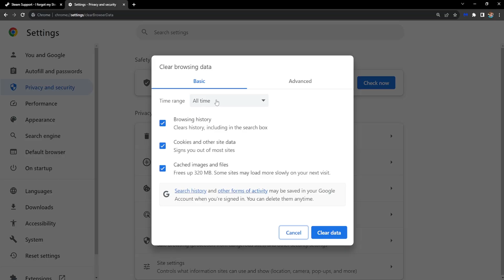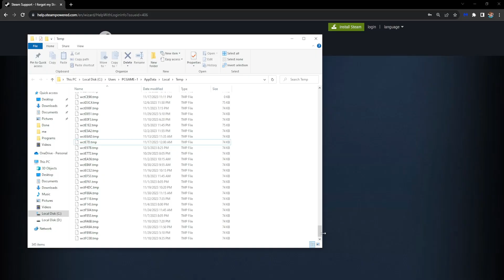How To Fix Steam Captcha Error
In this video I show you how to fix Steam Captcha Error. If your Steam captcha isn't working then this is the tutorial for you.

Timestamps:
0:00 - Intro
0:07 - Fix 1
0:25 - Fix 2
0:55 - Fix 3